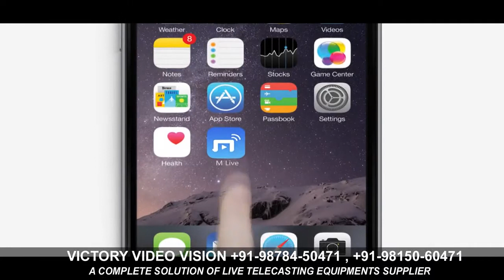MINEMEDIA Q8 BOUNDING LIVE STREAMING DEVICE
VICTORYVIDEOVISION 8 SHIVALA BAGH BHAIYAN AMRITSAR